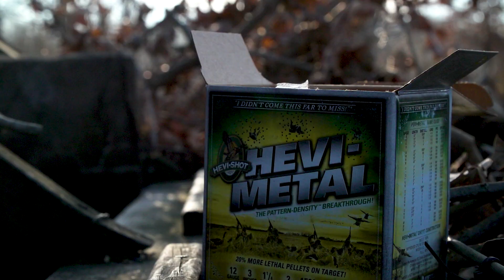HIGDON OUTDOORS - ICE